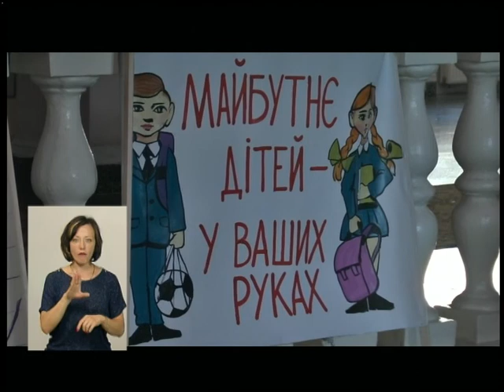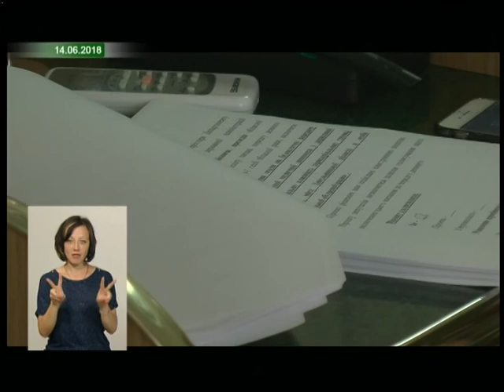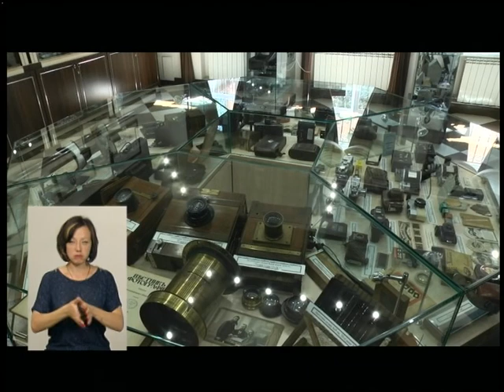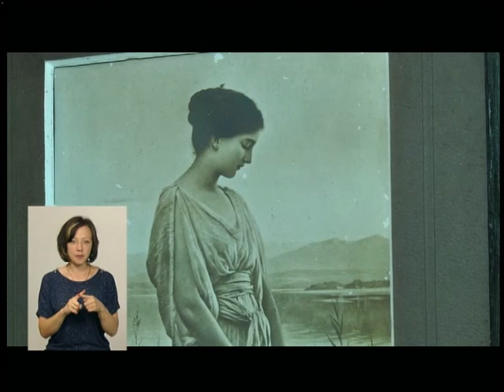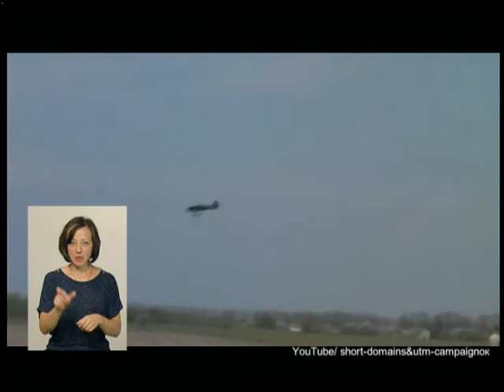12.07.2018. Новини. 19:00